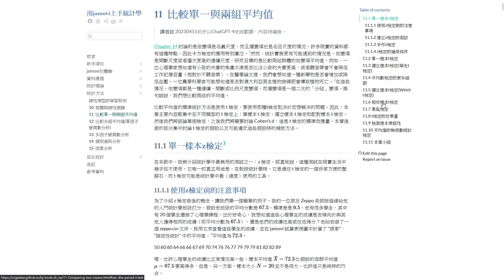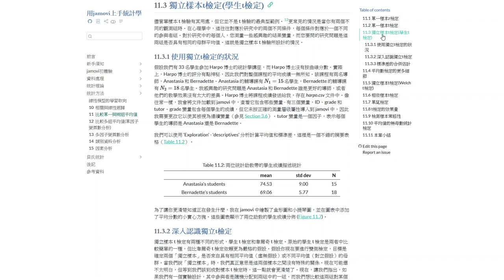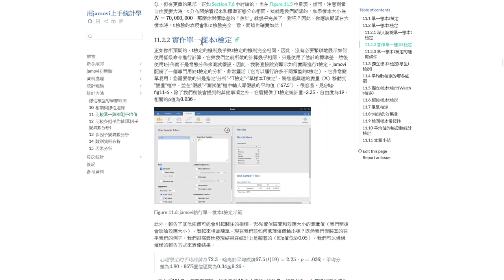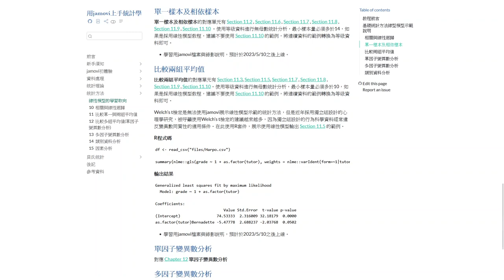[導讀]用jamovi上手統計學 ~ 11 比較單一與兩組平均值